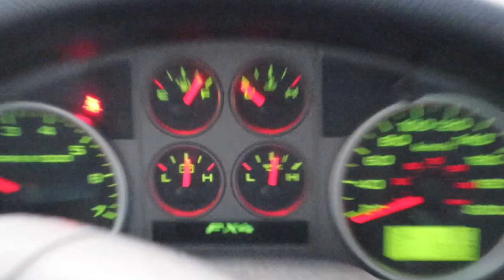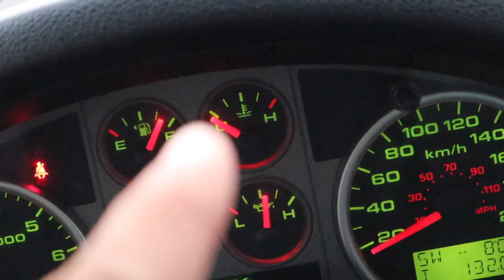COMMENT DÉNEIGER UNE VOITURE AU QUEBEC - VLOG CANADA 17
XXX 😀